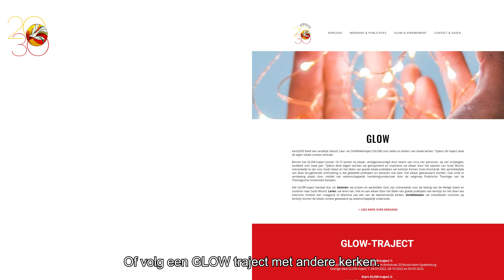Kerk2030 - Kom ook in beweging